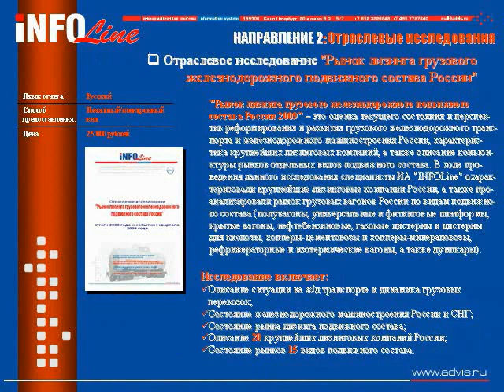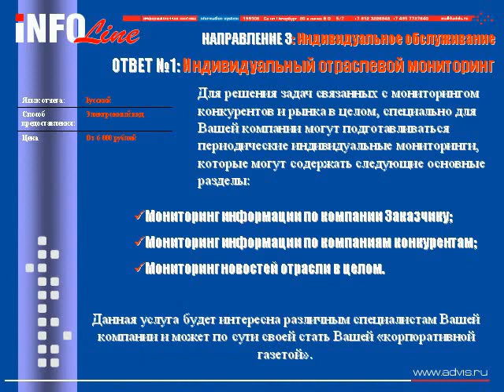200 крупнейших собственников подвижного состава СНГ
База данных "200 собственников грузового подвижного состава СНГ и стран Балтии" включает контактную информацию (Название компании, организационно-правовая форма, фактический адрес, телефон, Факс, E-mail, Сайт, Ф.И.О и должность руководителя компании, Ф.И.О. и должность руководителя транспортного подразделения, а также информацию о количестве находящегося в собственности компании подвижного состава, имеющего право выхода на магистральные железнодорожные пути " Пространства 1520", на 1 августа 2009 года по видам (крытые вагоны, универсальные платформы, полувагоны, цистерны, изотермические вагоны, хопперы-минераловозы, хопперы-цементовозы, хопперы-окатышевозы, хопперы-зерновозы, фитинговые платформы, автомобилевозы и прочие вагоны). В базе приведены данные по фактическому количеству принадлежащих компаниям грузовых вагонов, причем вагоны, находящиеся в финансовом лизинге отнесены на баланс лизингодателя (кроме приобретенных в лизинг вагонов инвентарного парка национальных железных дорог).